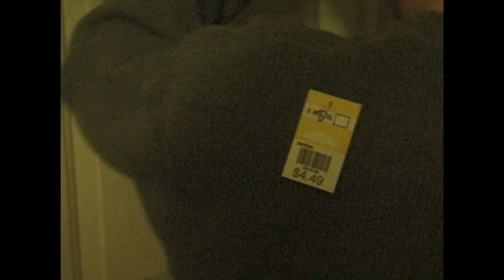shelbytucky Episode #2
Shelbytucky #2 for da hemi's... RIP the bby boi Dalton D